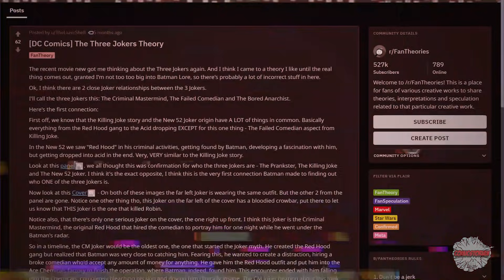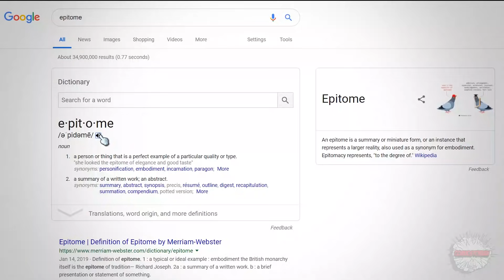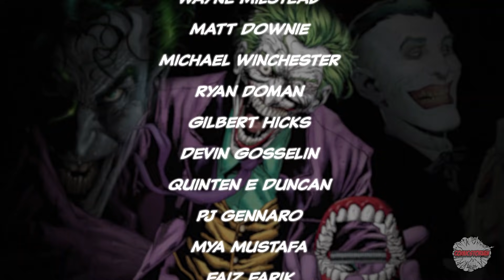The Three Joker Theory? - Know Your Universe | Comicstorian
Loveland 80539